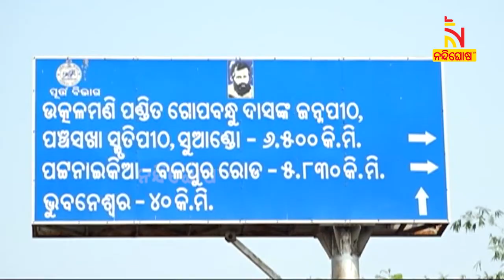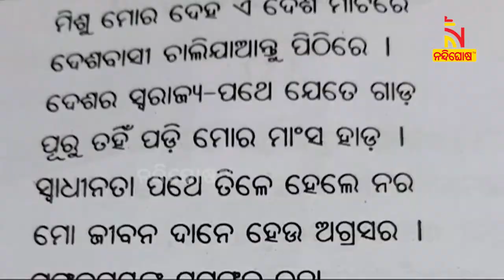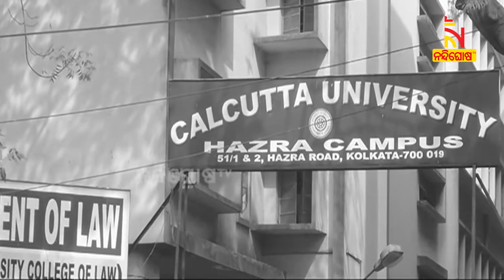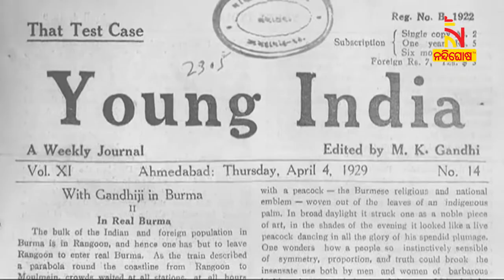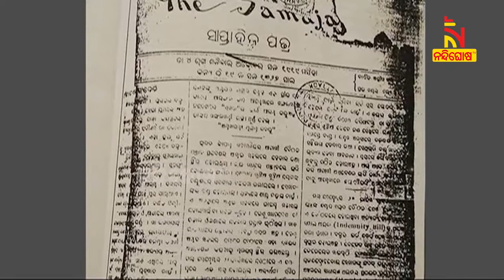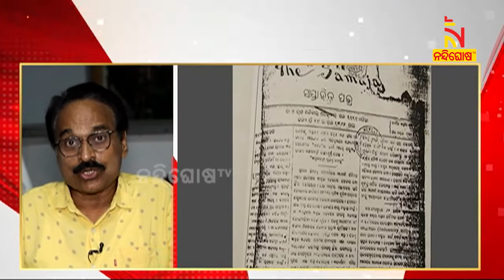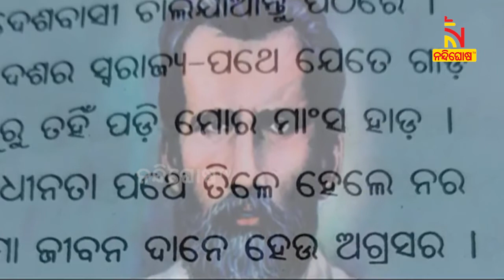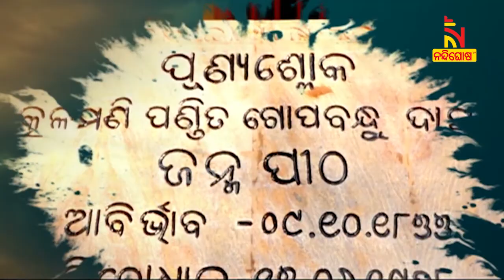A Short Biography About Utkalmani Gopabandhu Das | NandighoshaTV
* DishTV Channel No: 1367
* Airtel Digital TV Channel No: 611
* TATASky Channel No: 1779
* hathw@y Channel No: 731
* Ortel Channel No: 707
* Videocon d2h Channel No: 840
* SITI Channel No: 17 & 458
* GTPL Channel No: 719
* SUN Direct Channel No: 667
* Asianet Channel No: 219